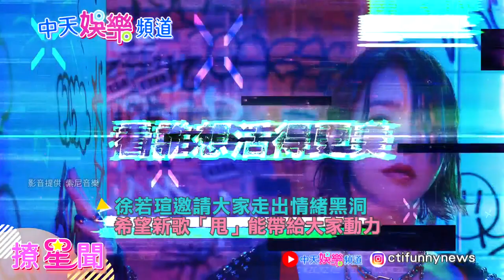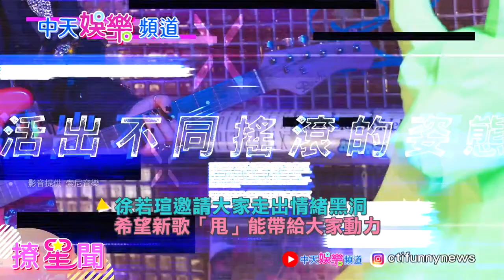【撩星聞】美酒+素顏徐若瑄慶新歌發表揪眾直播 林心如、梁靜茹、范瑋琪姊妹淘心話